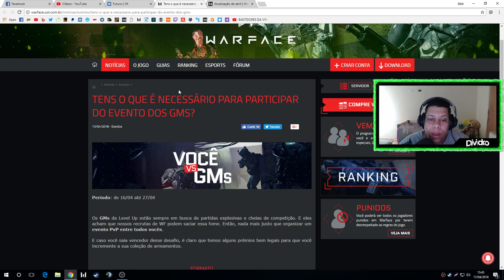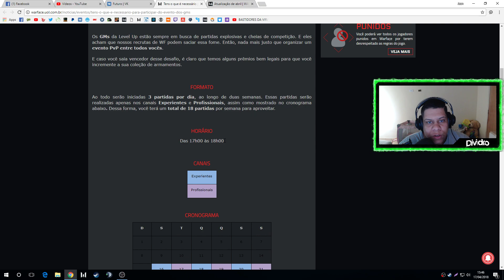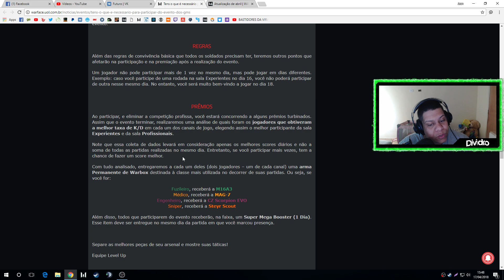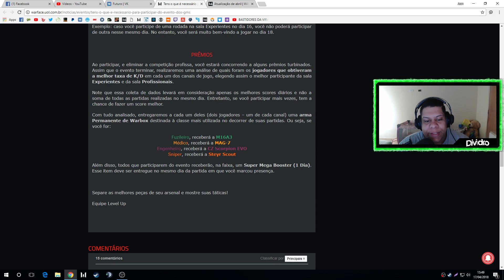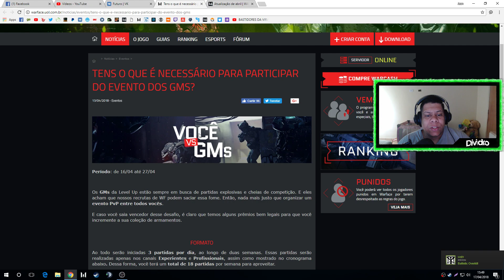WARFACE - EVENTO COM DIREITO A ARMA PERMANENTE